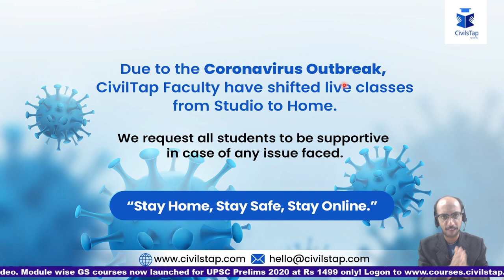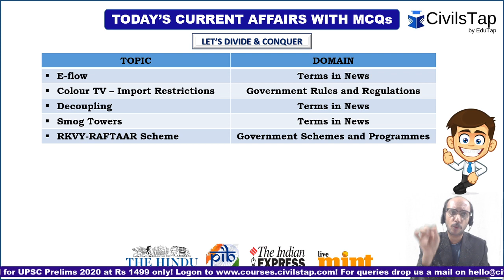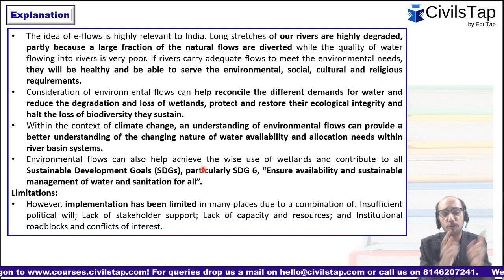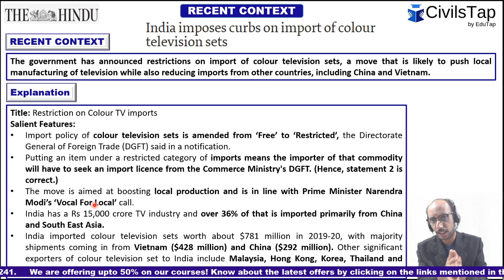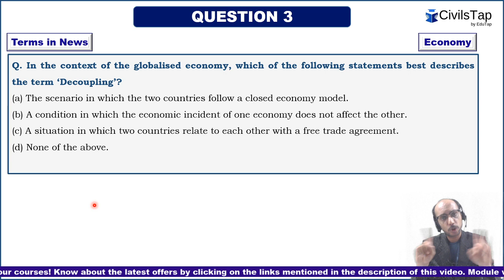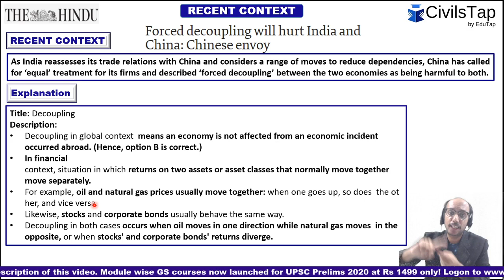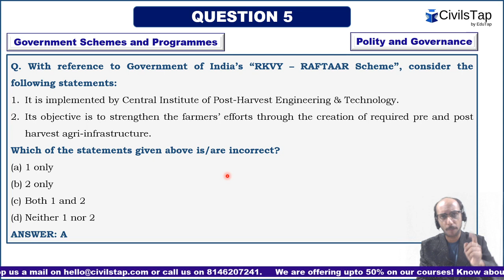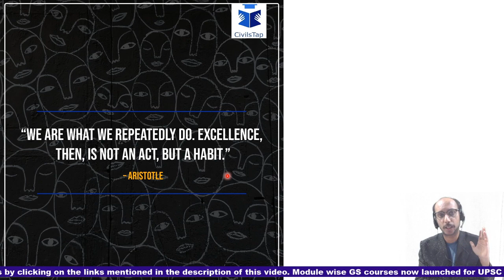1st August | 2020 | Daily Current Affairs | IAS Prelims 2020 & 2021